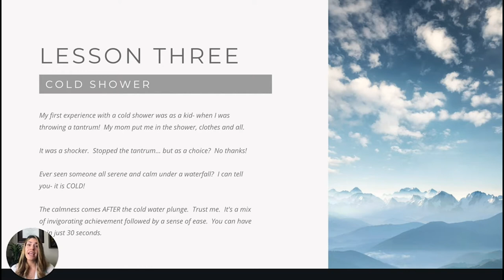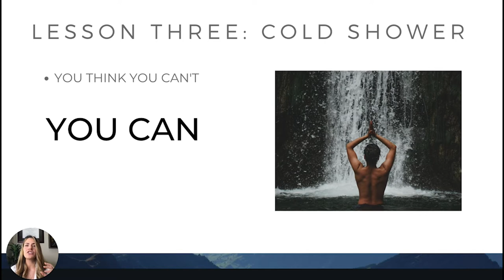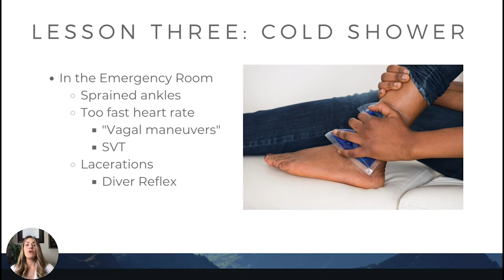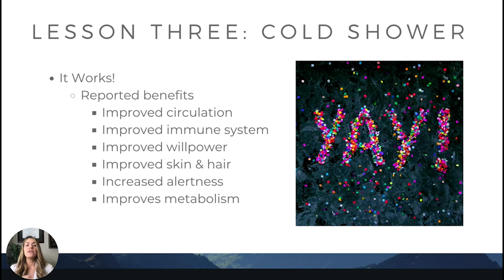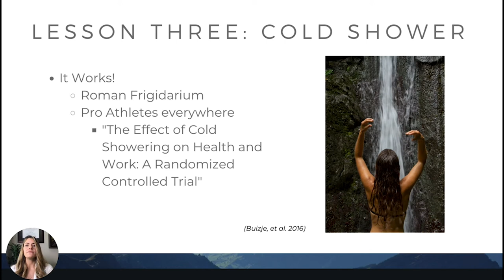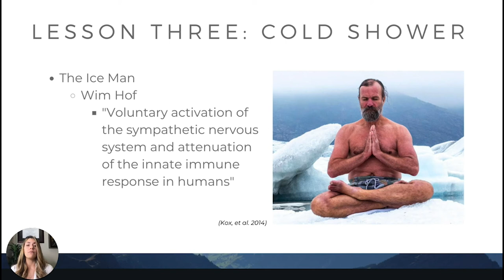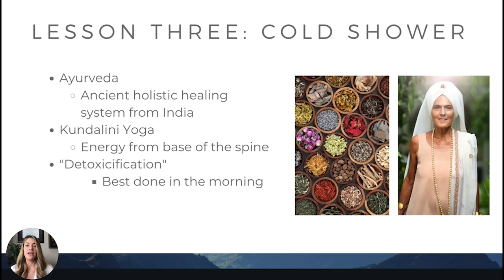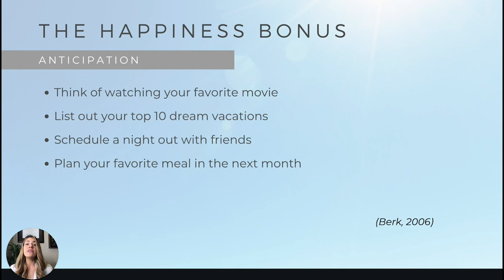Get Stress Relief in 30 seconds- NO SKILL REQUIRED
Will pretty much immediately take your mind off stress and anxiety- with added benefits!!

GET THE STRESS RELIEF SURVIVAL GUIDE

STRESS RELIEF SURVIVAL GUIDE WORKBOOK

intended to provide helpful and informative material on the subjects addressed in the Course. It is sold with the understanding that the authors and publisher are not engaged in rendering medical, health, or any other kind of professional services in this Course. The listener should consult his or her medical, health or other competent professional before adopting any of the suggestions in this Course or drawing inferences from it. The authors and publisher specifically disclaim all responsibility for any liability, loss, or risk, personal or otherwise, which is incurred as a consequence, directly or indirectly, of the use and application of any of the contents of this Course.